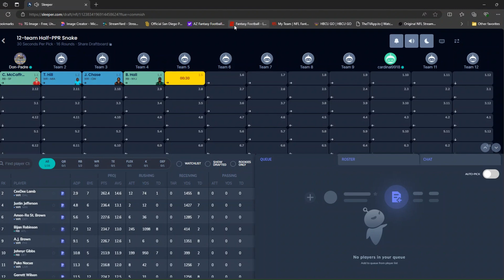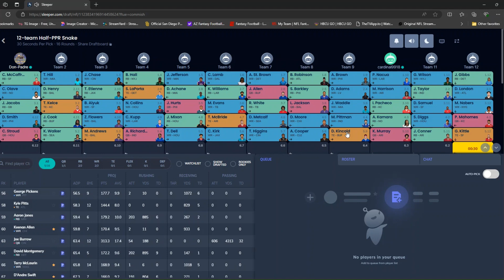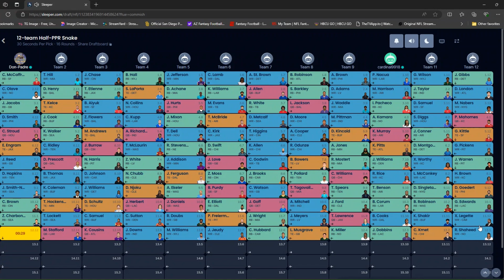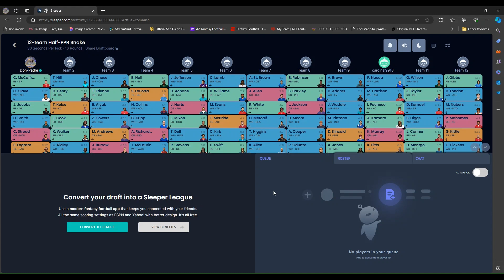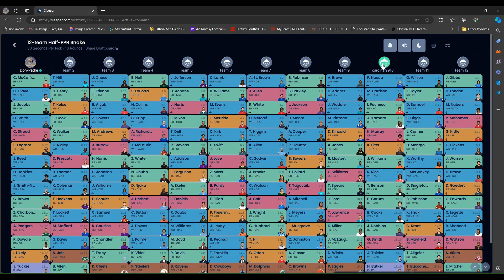DCS FANTASY PODCAST 7/29/2023 SLEEPER 12-team Half-PPR Snake MOCK DRAFT